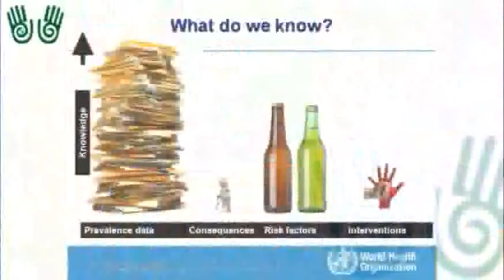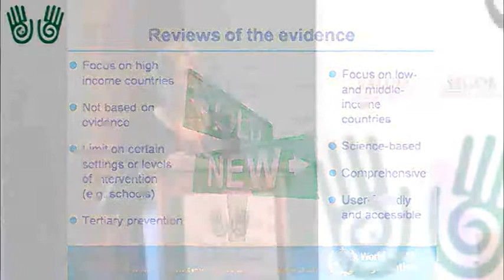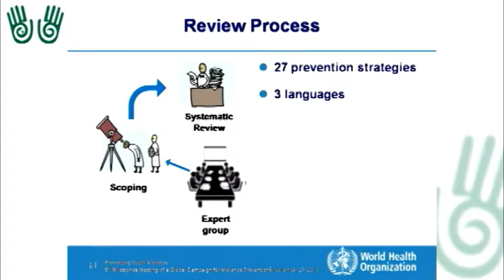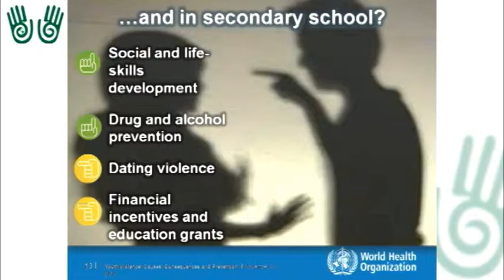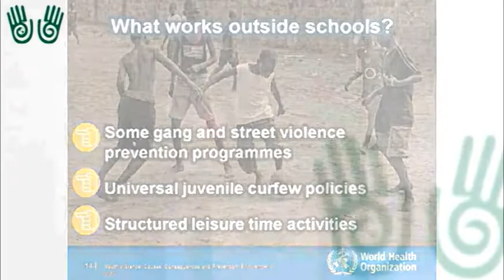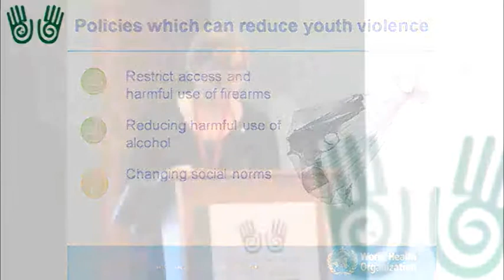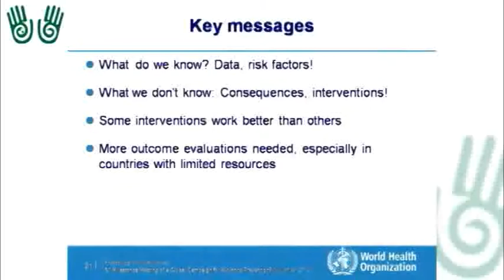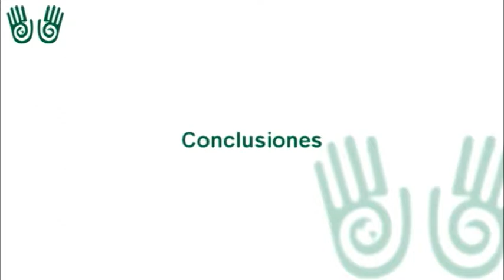Violencia juvenil. Berit Kieselbach. SEPREV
La Semana de Prevención de Violencia desde la Salud Pública (SEPREV) fue organizada por la Secretaría de Salud Federal en colaboración con el Gobierno del Distrito Federal y la Organización Mundial de la Salud/Organización Panamericana de la Salud (OMS/OPS)  del 11 al 15 de noviembre de 2013 en la Ciudad de México.